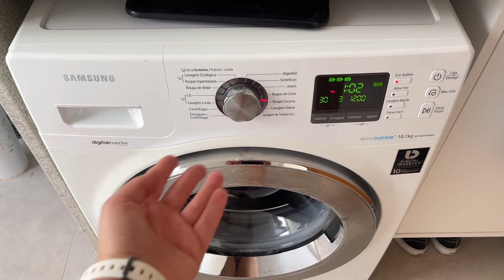EU MUDEI... | Marina Mattos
Oii meus amores!! Espero que entendam essa fase que estou passando! Muito obrigada por toda a dedicação, amor e carinho de sempre! 🧡

✨ Sobre mim ✨
Oii, se você nunca me viu na vida, eu sou a Marina, tenho 28 anos e já fiz 5 intercâmbios. Sou jornalista, vegana e, nos últimos 5 anos, nômade. Morei na Alemanha, Holanda, Brasil e Estados Unidos. Aqui nesse canal compartilho minhas experiências, viagens e dicas sobre morar fora.